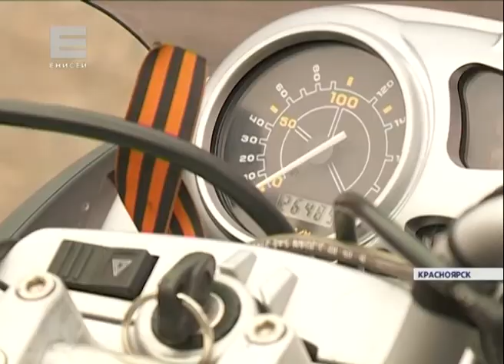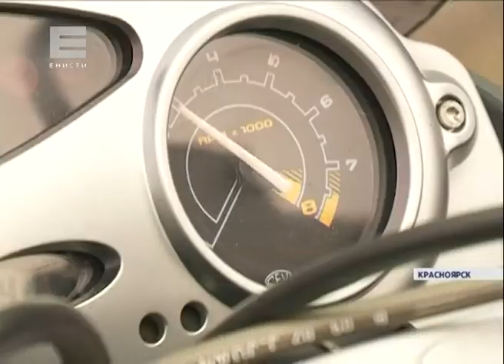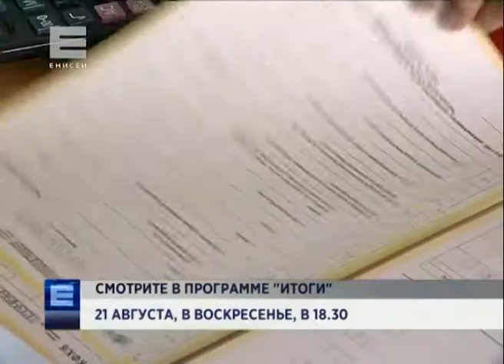Новости от 20.08.16